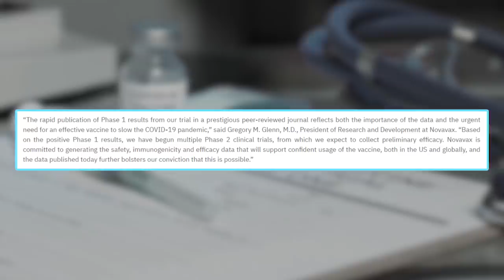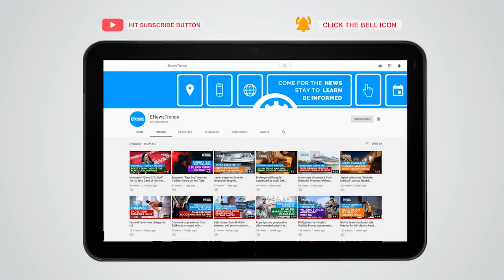Novavax's COVID-19 Vaccine is Safe and Triggers Immune Response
Novavax's COVID-19 vaccine effective and well-tolerated by participants.